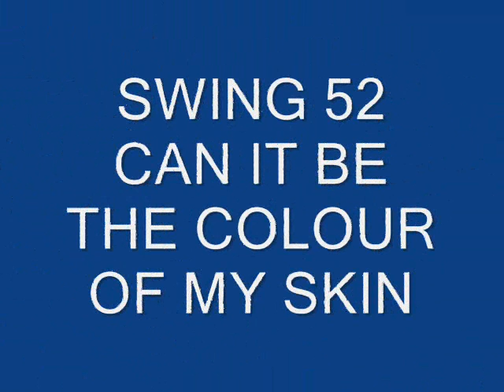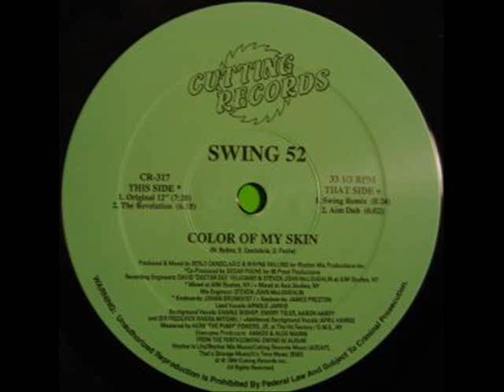swing 52 - is it the colour of my skin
house classic